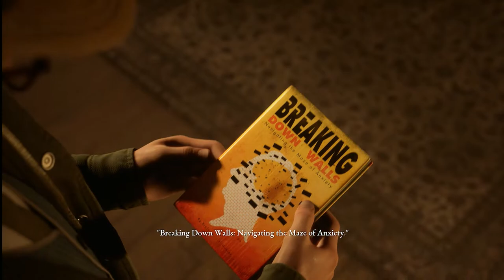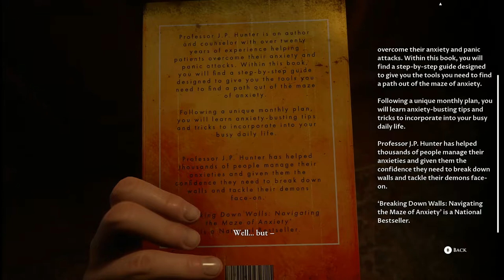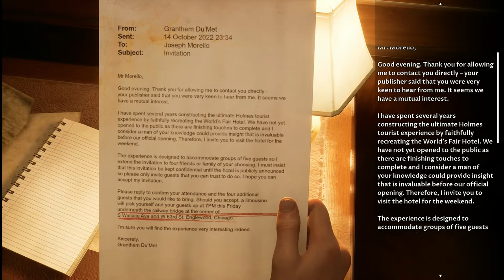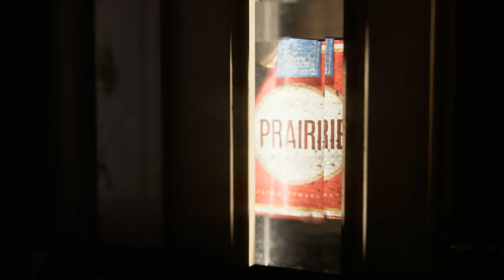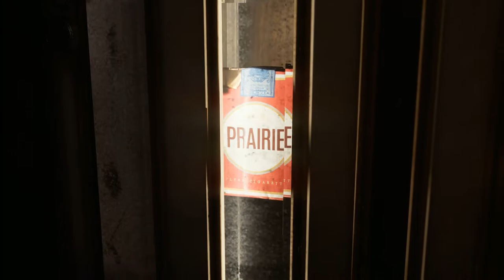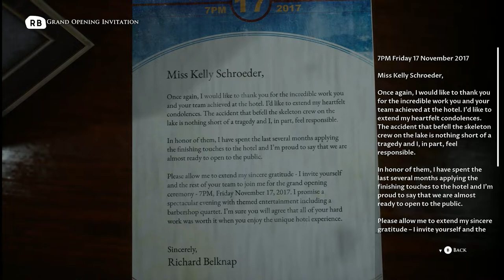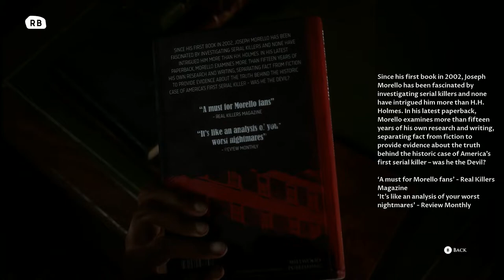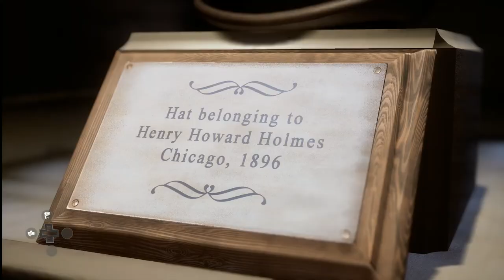The Devil in Me - Where's the Cigarettes???